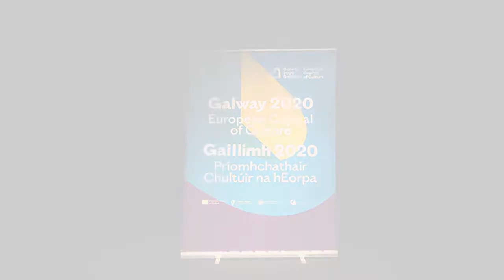Aerial/Sparks - David Stalling, PALACE OF SHIPS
David Stalling:

Palace of Ships is an immersive audio-visual soundscape developed 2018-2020 during my investigation into sonic, seismic, and cultural milieux of the Celtic Sea. The work uses field recordings and videos captured during rough sea aboard the RV Celtic Explorer research vessel, as well as seismic data recorded in the Celtic Sea by a large array of 14 ocean bottom seismometers. Making long records of seismic activity audible to the human ear involves manipulating their pitch and duration. In this domain of listening, geological time becomes tangible and the naturally occurring micro seismic tremors and human made sounds take on musical qualities.

In turn, excerpts from the 8th century old Irish poem “Anbthine mór ar muig Lir”, describing a perilous journey during an ocean storm, are slowed down and become sonic strata of historical artefacts.

This work was realised in collaboration with Prof Sergei Lebedev and Dr Maria Tsekhmistrenko of the Geophysics Section at the Dublin Institute for Advanced Studies. Reading of text by Paddy Sammon, based on a pronunciation guide by Prof Liam Mac Mathúna. Additional readings and vocalisations by the artist.